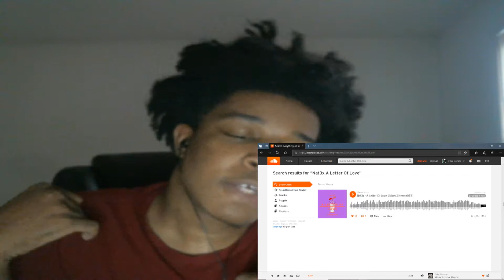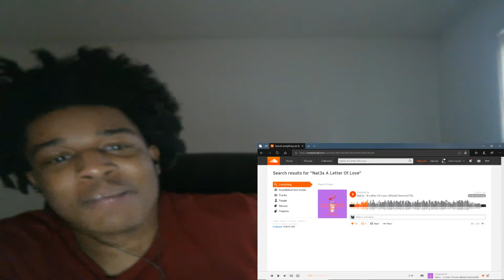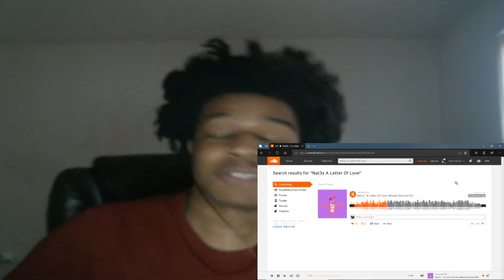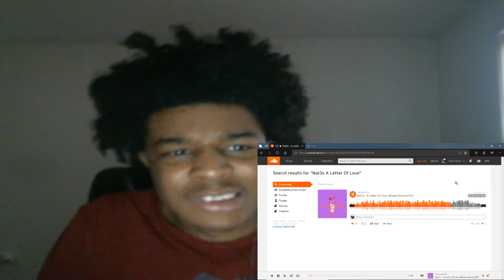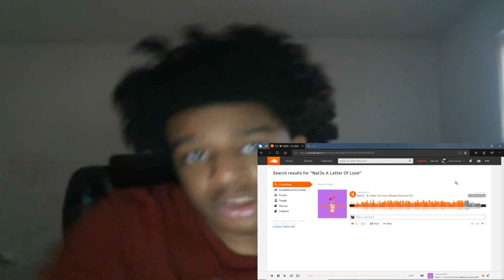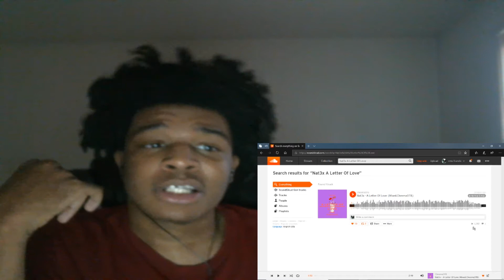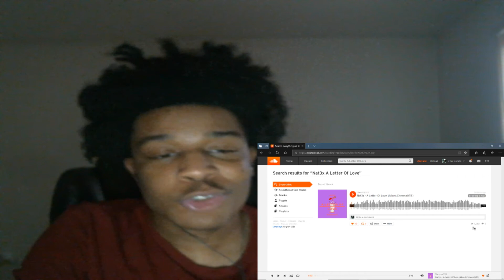Nat3x - A Letter Of Love (Mixed.CheemaOTB) REACTION!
JesserTheLazer
KSI
SoLLUMINATI
PRETTYBOYFREDO
QJB
HANKDATANK25
DEI AND JOE
DDG
WUAP TV
LOU WAUP
ZAIS
WOLFIERAPSENT
MOREWOLFIE
OPRAH SIDEVERSON
PontiacMadeDDG
PontiacMadeDDG VLOGS
Mega McQueen
Mega Mc VLOG
CASHNASTYGAMING
RICE GUM
PEWDIEPIE
LOGAN PAUL
JAKE PAUL
POUDII
LIL POUDII
PERFECTLAUGHS
KELL
ANNOYING
GEESLICE
THE BOOK OF SWANTE
LAWTWIZ
WORLDSTARHIPHOP
Nat3x - A Letter Of Love (Mixed.CheemaOTB)